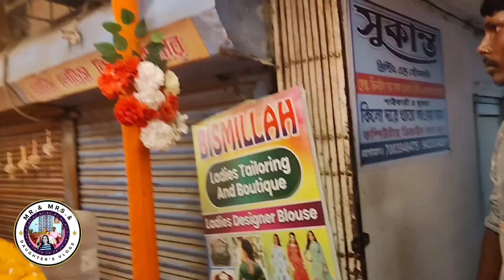Ganesh Puja Vlogs || Bangali Vlogs || Bangali Festival || Ganesh Puja Special 2024